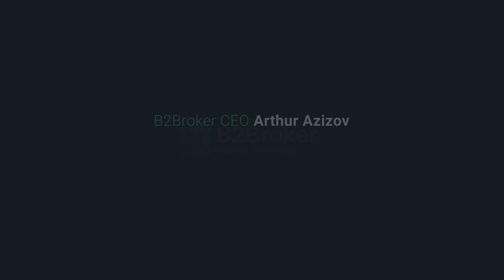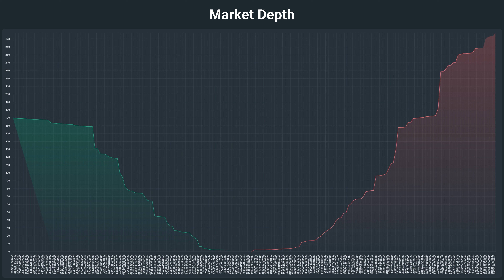Slippage Management for Institutional Players: Insights from CEO & CDO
Understanding Slippage in Brokerage Business: Explained by B2Broker CEO Arthur Azizov and CDO John Murillo. In this must-watch Q&A video, B2Broker's CEO Arthur Azizov and CDO John Murillo demystify the concept of slippage, a crucial yet often misunderstood topic for brokers. Gain valuable insights into what slippage is, why it occurs, and how to effectively address it. Explore the definition and impact of slippage on trading activities. Understand why slippage can occur during order execution and how it affects traders and brokers. Don't miss this essential video that sheds light on slippage in brokerage and equips you with the expert knowledge.